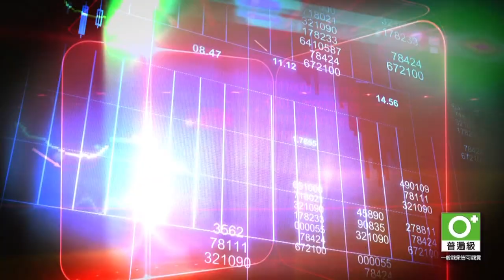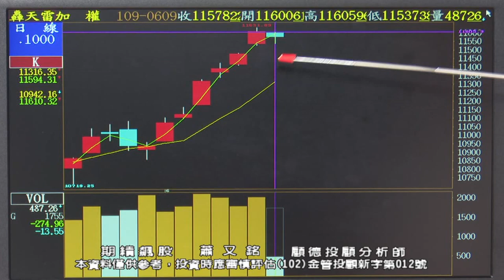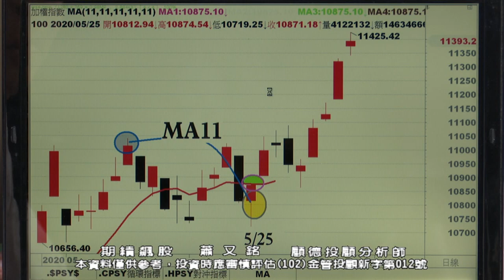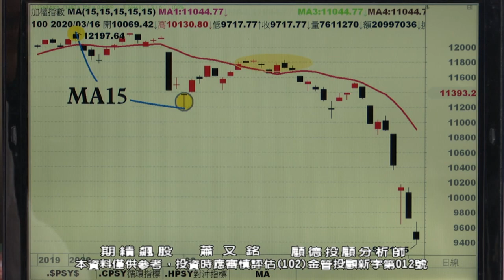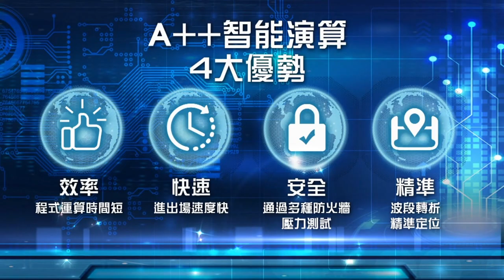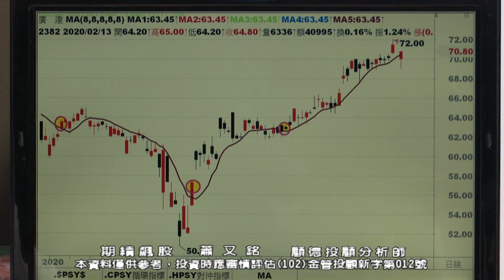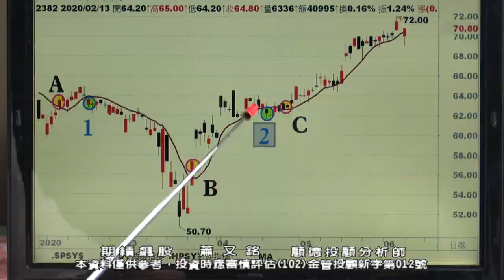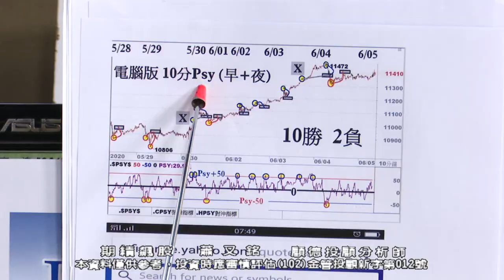20200714 2030 蕭又銘 期績飆股